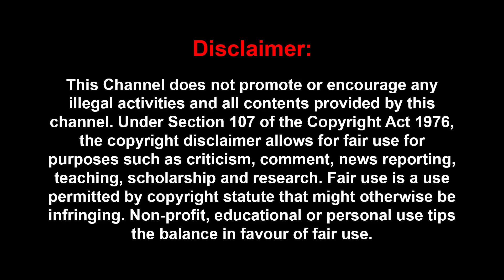தமிழுக்கு ஒரே Star என்னைக்கும் அவர் தான் Super Star | Happy Bday Vijay Anna | Public Byte | Leo